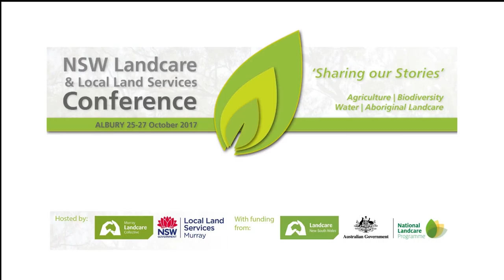Dr Karl: Take care of your soils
Look after our soil and it'll look after us. Dr Karl shares his thoughts at the 2017 NSW Landcare and LLS conference